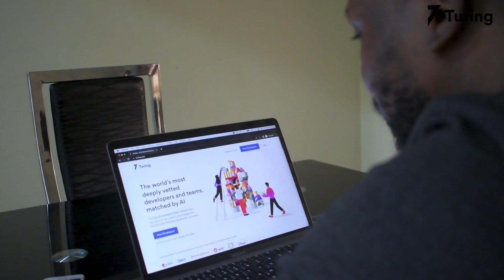Turing.com Review | A Developer from Nigeria Wins Big with a High-Paying US Job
In this video, Abdul, a platform engineer who works with one of the world’s biggest AI companies talks about his experience with Turing. He explains how he transitioned from mobile app development to machine learning and data analysis. He also talks about all the benefits he is getting from working remotely. Watch the video to know why Abdul feels financially sorted out after joining Turing.